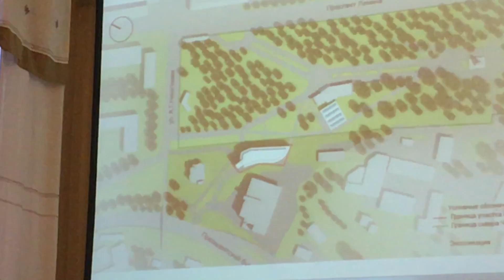На сквере Чапаева опять хотят построить комбинат общественного питания в 5 этажей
ИП Громов не унимается